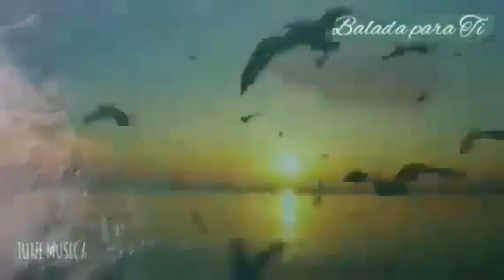BALADA PARA TI